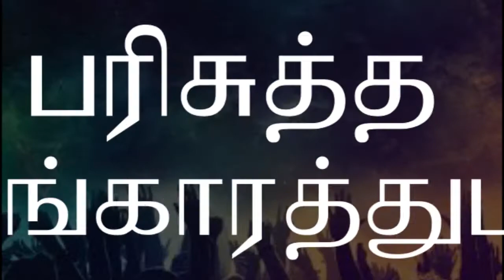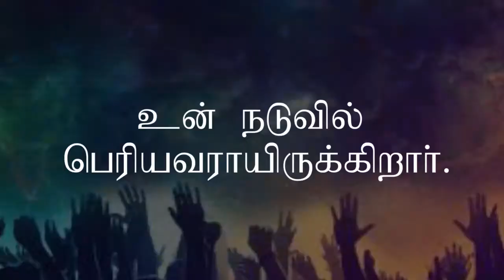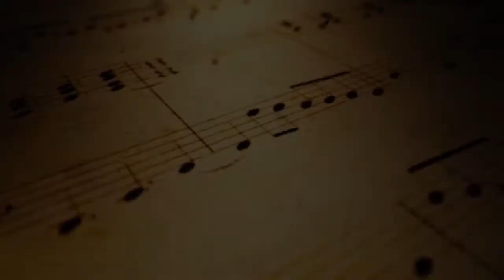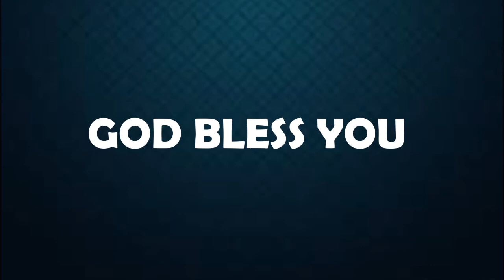ONLINE SUNDAY SERVICE || 2ND AUGUST 2020 || EL-ROI MINISTRIES || PR. MUTHU KUMAR